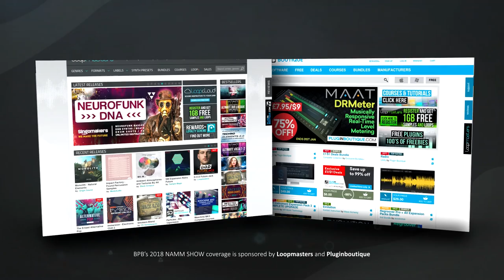Alesis Command Mesh Electronic Drum Kit @ NAMM 2018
Alesis unveils the Command mesh electronic drum kit at NAMM 2018.